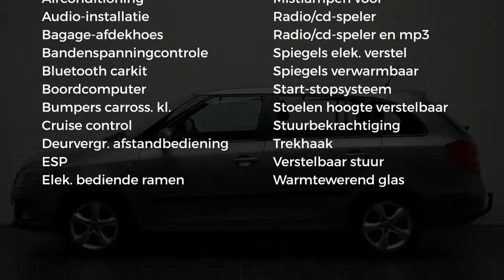Škoda Fabia Combi 1.2 Tdi 1e Eig Airco Cruise Trekhaak